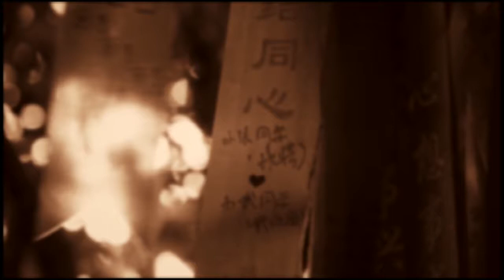TU VI SO MENH PHONG THUY 095 GS TRI DUC 2017 04 21 PART 2